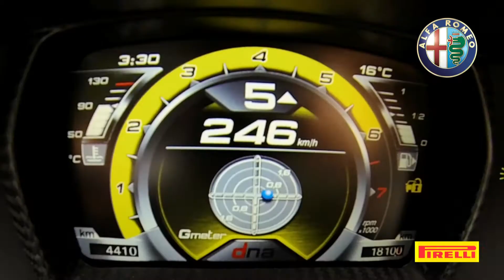Alfa Romeo 4C @ Nürburgring - SHORT VERSION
Short version of Alfa Romeo 4C at Nürburgring Circuit